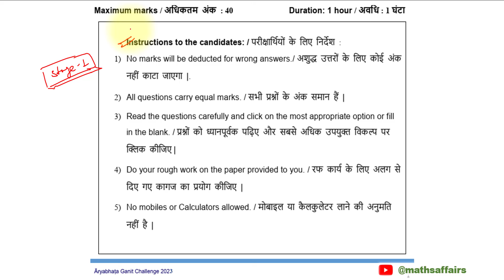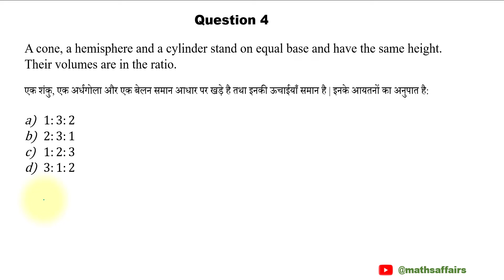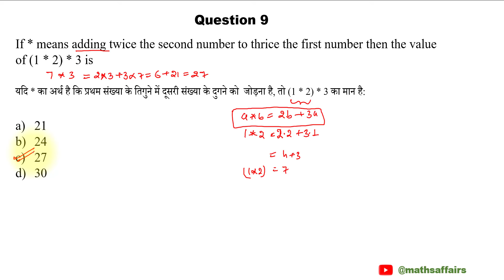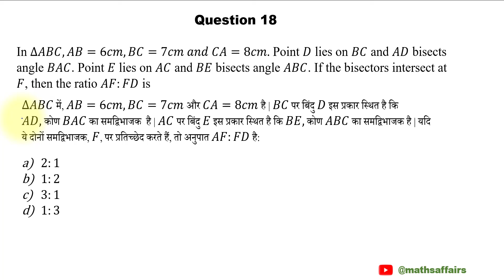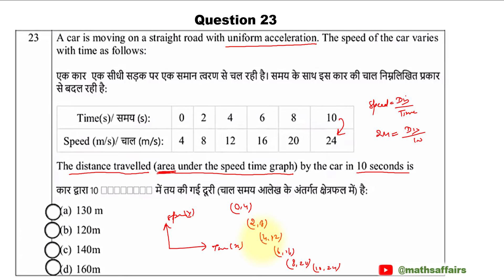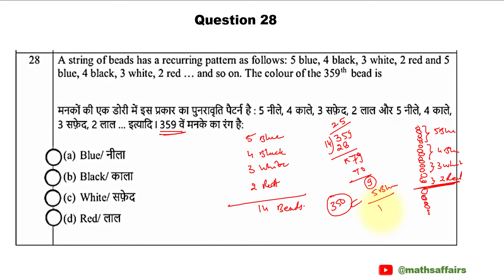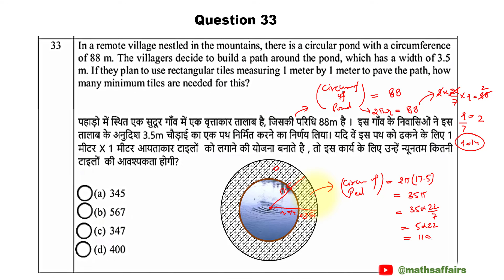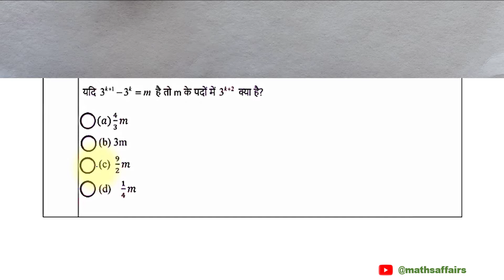Aryabhatta Ganit Challenge 2024 | AGC | Stage 2 | Paper Solution